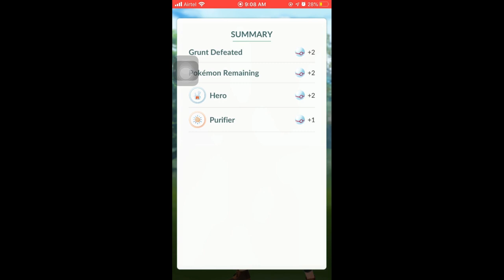REMOTE RAID PASS GIVEAWAY|| POKEMON GO (HINDI)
Hello everyone
how to get free remote raid pass
tournament
team go rocket theme
pokemon go